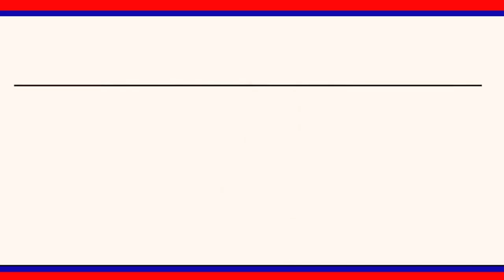వాహనదారులు హెల్మెట్ సిటు బెల్ట్ ధరించి జాగ్రత్తలు తీసుకోవాలి : SI లక్ష్మారెడ్డి || LRT NEWS